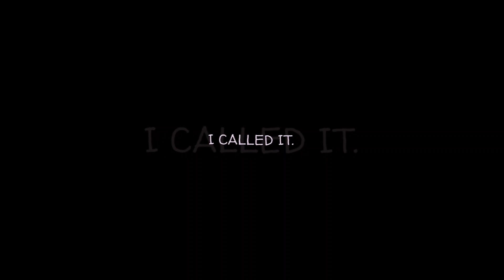"he had a cigarette with his number on it"